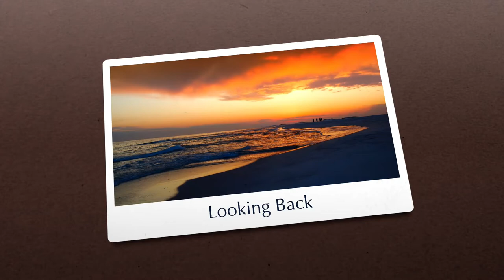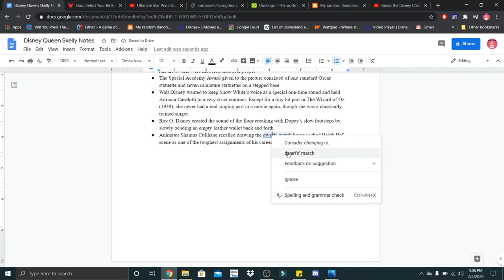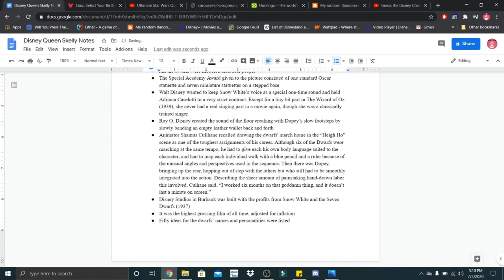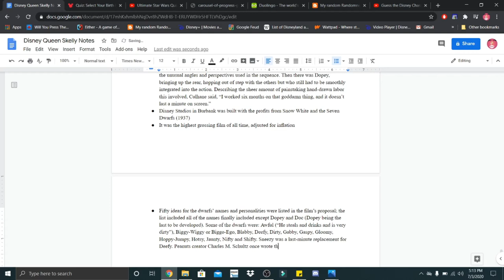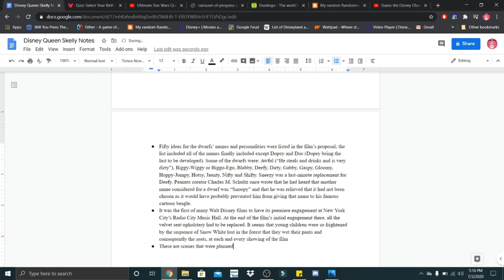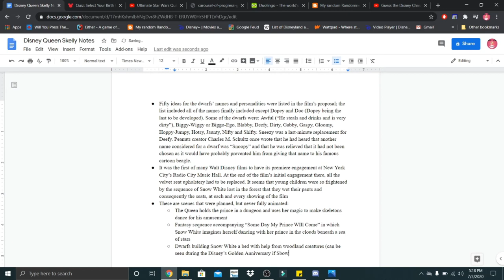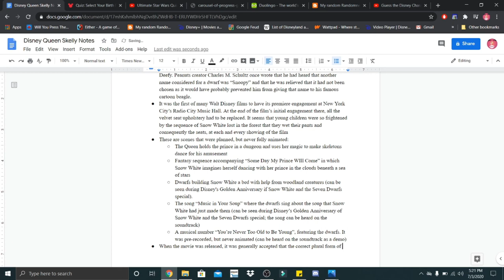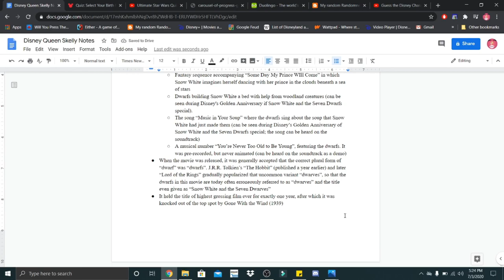Looking Back on DQS #3 | Relaxing/Realistic ASMR Typing, Fan and Page Turning Sounds